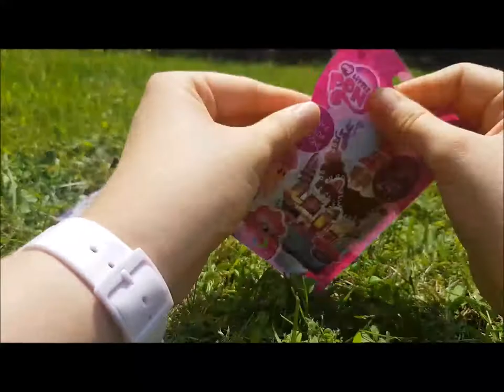Unboxing My Little Pony